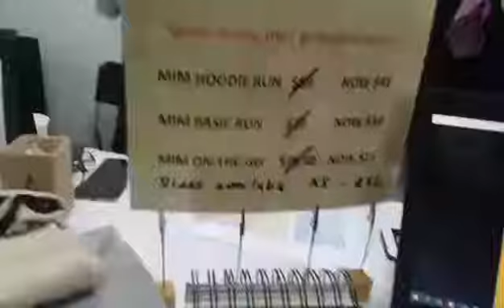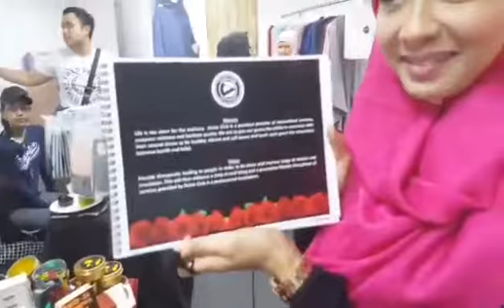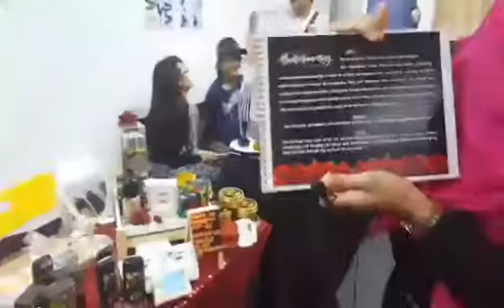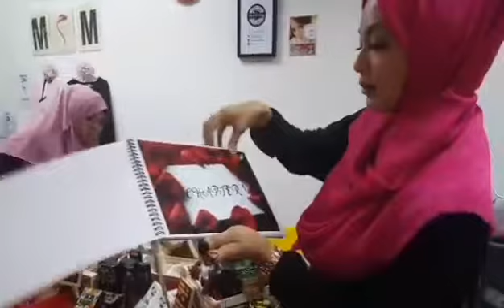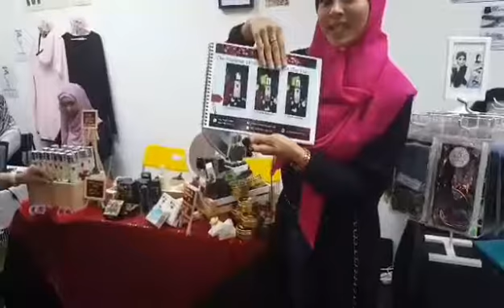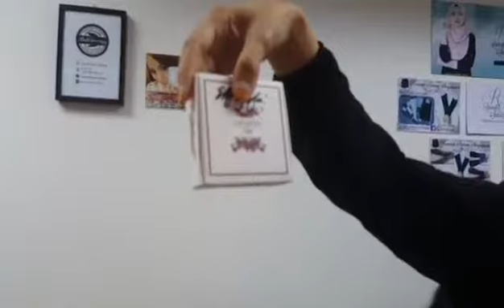Flea OH Charity EVENT ( Mim & The Perfume Story )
Flea OH Charity EVENT

*MiM*
*The Perfume Story*

Thank you Sis Suzi for inviting me to have a Makeup Demo Session. Great2 experienced with the Coffee Chat Session! Awesome Moresome Vendors. Sharing Ilmu will never be boring! Listen to stories from experience powerful ladies really is a jump start👍👍👍

Thank you all for sharing your amazing products!